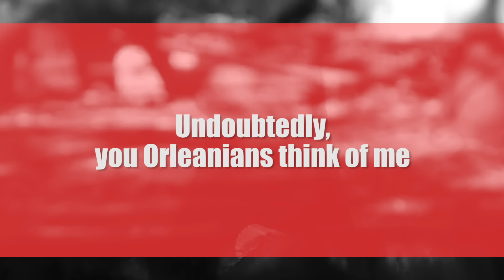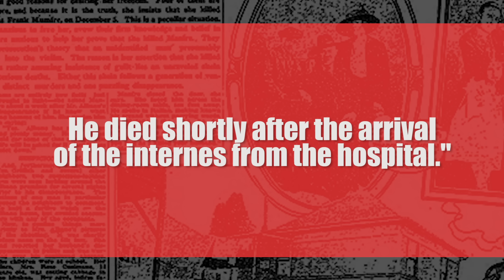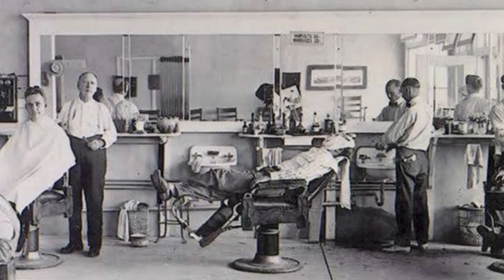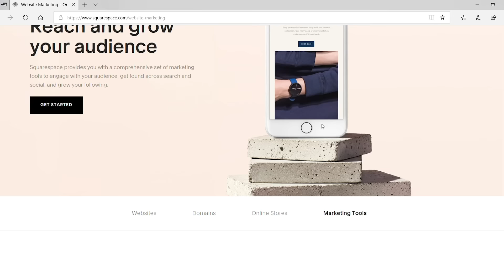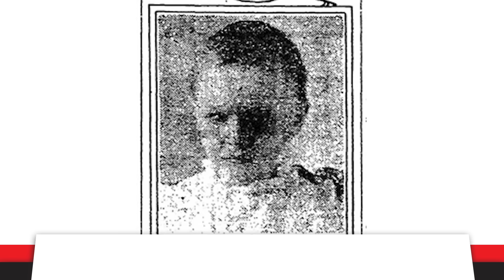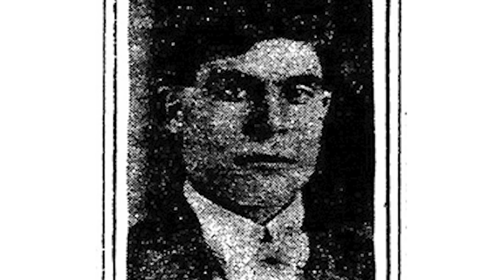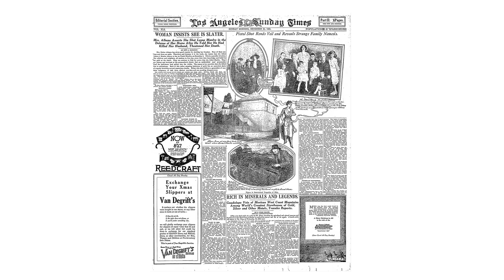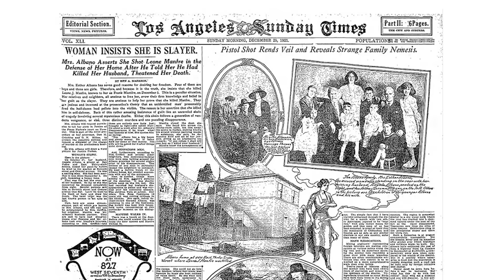The Axeman of New Orleans: The Killer Who Loved Jazz